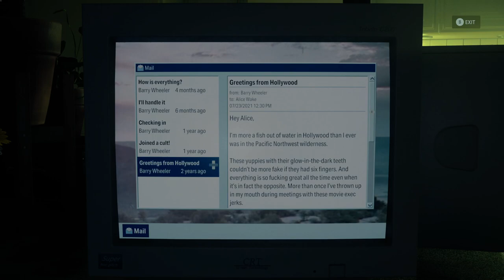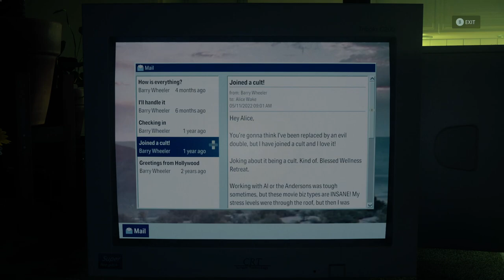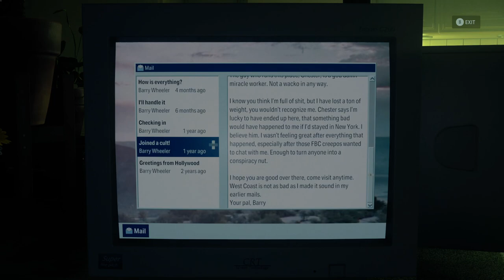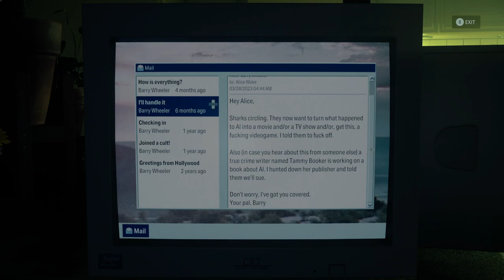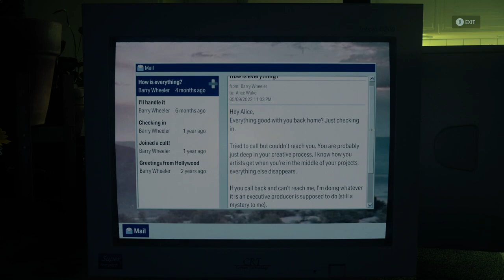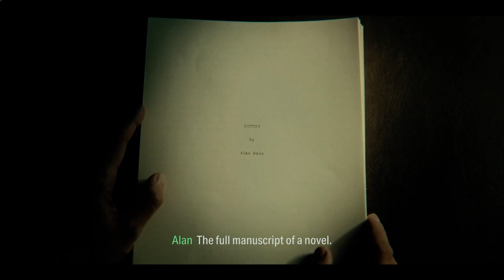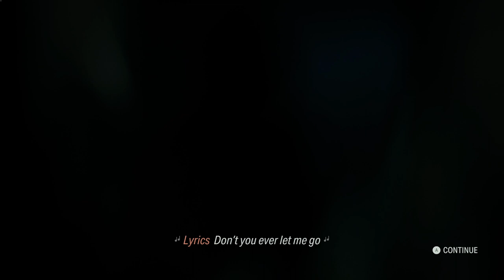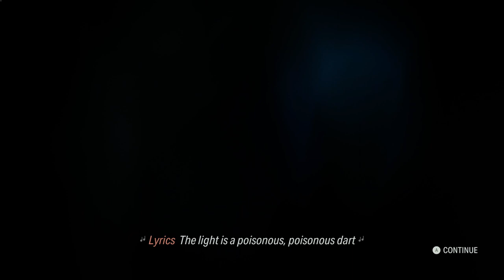Saga's Dad == Gate? | Alan Wake 2 - Portion 36 - Gameplay Playthrough - No Commentary